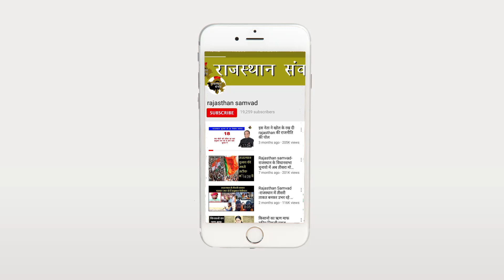राजस्थान में अब 'घर-घर कांग्रेस'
2019 के लोकसभा चुनाव में भाजपा को सत्ता में वापस लाने में बीजेपी के 'हर परिवार बीजेपी परिवार 'अभियान के जवाब में कांग्रेस ने भी 'घर-घर कांग्रेस' अभियान की शुरुआत की है. इस अभियान के जरिए कांग्रेस राजस्थान के डेढ़ करोड़ परिवारों के प्रत्येक व्यक्ति तक अपनी पहुंच बनाएगी. 'घर-घर कांग्रेस' ऐप के जरिए राजस्थान के सभी मतदाताओं की पूरी डिटेल जुटाई जाएगी.

इसी ऐप के जरिए 60,000 बूथ कार्यकर्ता चुनाव से पहले कांग्रेस के पक्ष में माहौल बनाने का काम करेंगे. राजस्थान विधानसभा चुनाव कांग्रेस को जीत तो मिली लेकिन सीटों का आंकड़ा इतना बड़ा नहीं हो पाया जिसकी कांग्रेस को उम्मीद थी. इसकी वजह कांग्रेस का कमजोर संगठन और बूथ मैनेजमेंट में खामी रही थी लेकिन लोकसभा चुनाव से पहले कांग्रेस अपनी इस कमजोरी को दूर करने की दिशा में बड़ा और हाईटेक प्रयास करने जा रही है.

लोकसभा चुनाव में राजस्थान में कांग्रेस 'घर-घर कांग्रेस' अभियान के जरिए प्रत्येक मतदाता तक पहुंच बनाने की कोशिश कर रही है. इसके लिए बकायदा 'घर-घर कांग्रेस' नाम से एक ऐप तैयार किया गया है. यानी इस बार कांग्रेस अपने कार्यकर्ताओं के जरिए मतदाताओं तक पहुंचने के लिए पर्ची सिस्टम के साथ साथ बल्कि आधुनिक तकनीक का सहारा लेगी. 'घर घर कांग्रेस' एप के जरिये कांग्रेस राजस्थान में डेढ करोड परिवारों से, हर बूथ के वोटर की डिटेल हासिल करेगी.

दरअसल कांग्रेस राजस्थान के शक्ति प्रोजेक्ट के तहत प्रशिक्षण शिविर चला रही है. इसमें राजस्थान की सभी 200 विधानसभा क्षेत्रों से 60 हजार कार्यकर्ताओं को ट्रेनिंग दी जा रही है. यानी प्रत्येक बूथ से 1 कार्यकर्ता तैयार किया जाएगा. 15 से 25 फरवरी तक चलने वाले इस अभियान के दौरान कांग्रेस के पास राजस्थान के 51000 बूथों पर प्रशिक्षित कार्यकर्ताओं की एक फौज तैयार होगी.